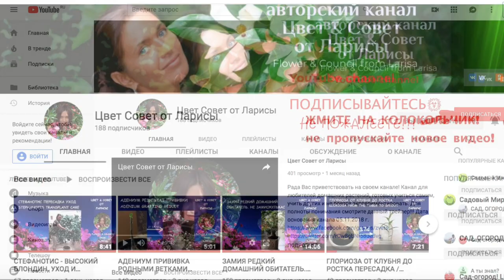БУГЕНВИЛЛИЯ ФОРМИРУЕМ КУСТ ИЗ ДВУХ СОРТОВ | Уход и разведение в домашних условиях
БУГЕНВИЛЛИЯ формируем куст | БУГЕНВИЛЛИЯ Пересадка | БУГЕНВИЛЛИЯ почва | БУГЕНВИЛЛИЯ bonsai
BOUGAINVILLE FORMED a cluster OF TWO VARIETIES | Care and breeding in house conditions
В этом видео, мы рассмотрим посадку двух сортов Бугенвилии в один горшок. Цель вырастить красивый куст, с пышной кроной. На моём канале есть много видео, по обрезке, пересадке и формированию БУГЕНВИЛЛИЙ. Заходите на канал, найдёте много интересного.
In this video, we will look at planting two varieties of Bougainvillea in one pot. The goal is to grow a beautiful Bush, with a lush crown. On my channel there are many videos on pruning, transplanting and forming BOUGAINVILLEA. Go to the channel you will find many interesting things.